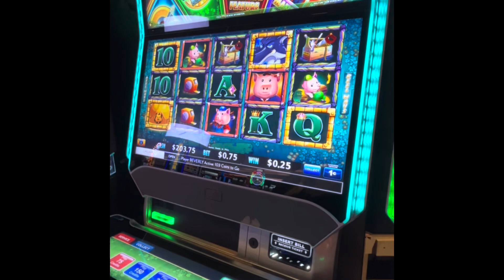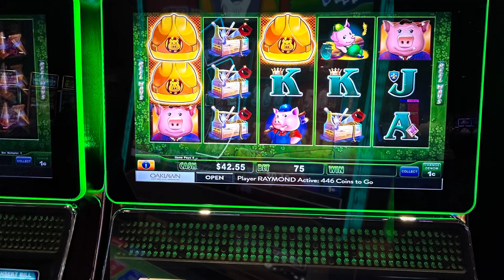Casio resort at Oaklawn Hot Springs, AR weekend getaway